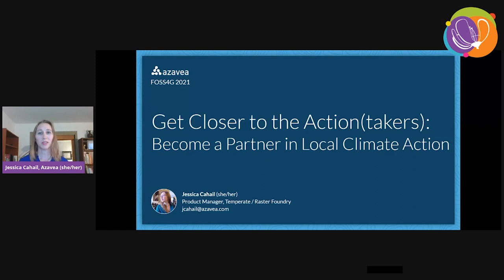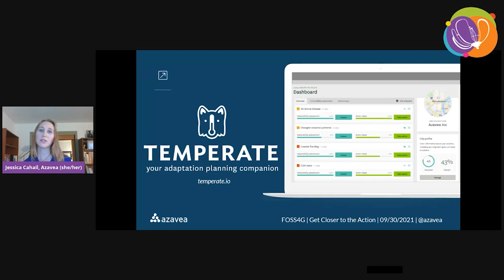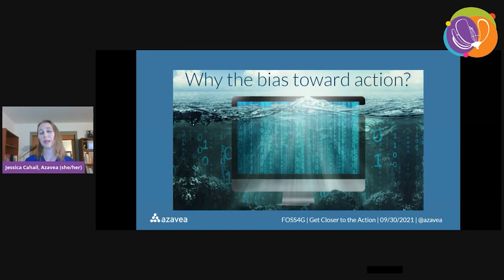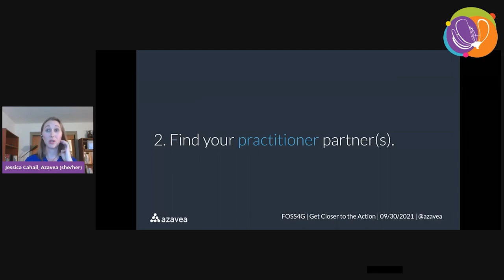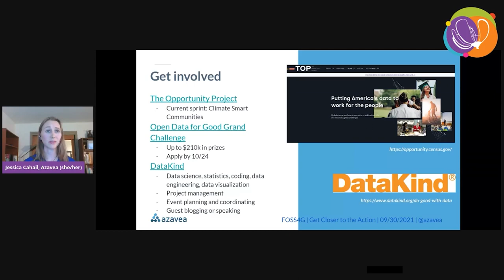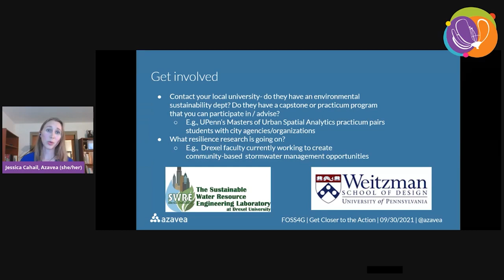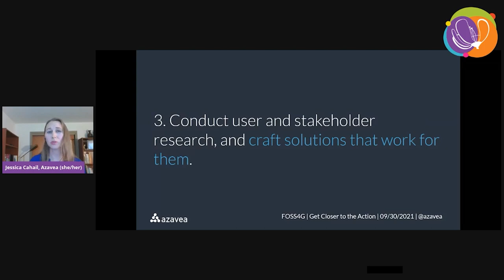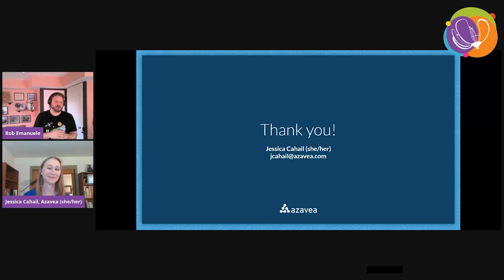FOSS4G 2021 - Get Closer to the Action: Become a Partner in Local Climate Action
While the climate crisis is a global one, the actions we take to adapt to our new reality will be local / regional by necessity. Communities around the globe have varying levels of adaptive capacity and generally only the largest have the financial resources, human capital and political will to respond fully. For most, feasible solutions are hard to find and evaluate, and the funds required to implement them are beyond reach. What those communities need is skilled people that can interpret climate data, decision-ready analytics, and available resources to help them take on-the-ground action--unfortunately that type of work doesn’t happen in any public repo or open data lake.

The White House is making addressing climate change equitably one of its highest priorities, as evidenced by the January 27th Executive Order (14008). In response, NOAA will be leading the charge to train a vast workforce to leverage existing climate data and tools--growing the community of resilience professionals to accelerate community action. In this session, I hope to challenge you to think about ways you can ally yourself with those closer to the action-- those making decisions about how to protect our people, property, and cultures for the next generation. The White House is calling for a government-wide response and encouraging everyone from all sectors to come to the table. I encourage you all to join them.

Cahail, Jessica
Azavea, Philadephia, PA USA

Topic –
FOSS4G for Sustainable Development Goals (SDG)

Level –
1 - Principiants. No required specific knowledge is needed.

English